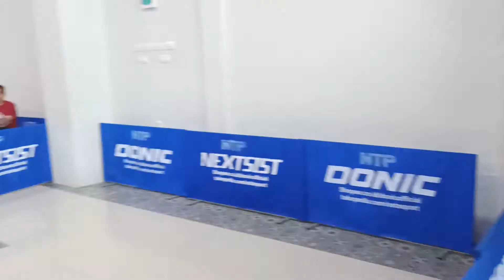semi final tunggal Putra umum (PORKOT) Revevel. R vs Jenly. L